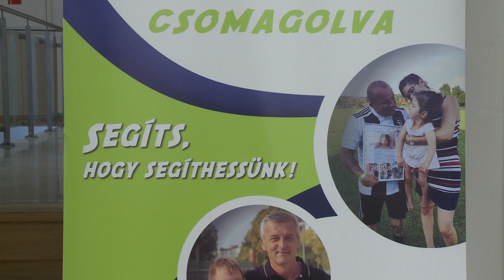Átadták az adományokat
A szombati futball tornát követően vasárnap a Hiemer-házban adták át az Adni Jó Kupa Baráti Kör Alapítvány által összegyűjtött adományokat. 118 család és 85 gyermek karácsonyát tették szebbé az az ajándékokkal.